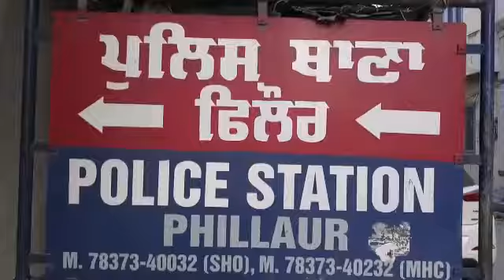ਫਿਲੌਰ ਪੁਲਿਸ ਵੱਲੋਂ ਦੋ ਅਲੱਗ ਅਲੱਗ ਕੇਸਾਂ ਵਿਚ 20 ਕਿੱਲੋ ਡੋਡੇ ਤੇ 20 ਬੋਤਲਾਂ ਨਾਜਾਇਜ਼ ਸ਼ਰਾਬ ਬਰਾਮਦ